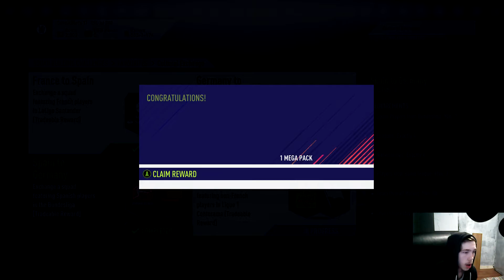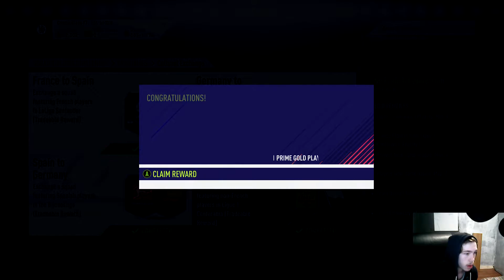Fifa 18 - (NO LOYALTY NEEDED) Cultural Exchange SBC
Today i'm gonna be showing how i did the Cultural Exchange SBC   its really easy to do.  but expensive it cost me 64.400 but if this helped or you just enjoyed this don't be afraid to hit that like button and subscribe.if you packed anyone good in your packs comment down below who.

France To Spain -  00:23 - 10,000 Coins
Germany To England  - 01:39 - 13,100
Spain To Germany - 02:46 - 27,000 Coins
The French Connection -  -04:01 - 14,300 Coins